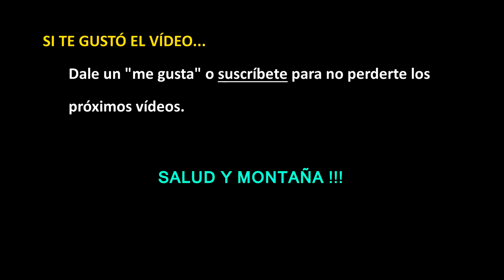PREPARAR UN ULTRA TRAIL - Material de carrera a precio economico